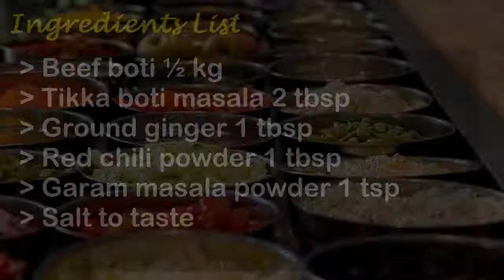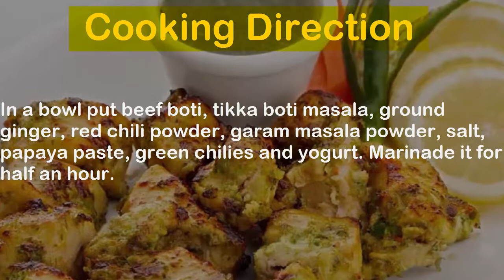Beef Malai Boti Recipe | How to Make Tasty Beef Malai Boti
Beef when combines with spices, yogurt and lemon juice it makes a perfect treat for everyone. Warm up the family and friends with scrumptious Beef Malai Boti.

Ingredients:
Beef boti ½ kg
Tikka boti masala 2 tbsp
Ground ginger 1 tbsp
Raw papaya paste 2 tbsp
Ground green chilies 4

Directions

Lightly flat beef boti with hammer.

In a bowl put beef boti, tikka boti masala, ground ginger, red chili powder, garam masala powder, salt, papaya paste, green chilies and yogurt. Marinade it for half an hour.

Put beef mixture in a pan and cook on slow flame until tender and water dries.

Now add oil and cook till oil comes on top.

Then add lemon juice and cream and simmer for 5 minutes.

Serve delicious malai boti with roghani naan.